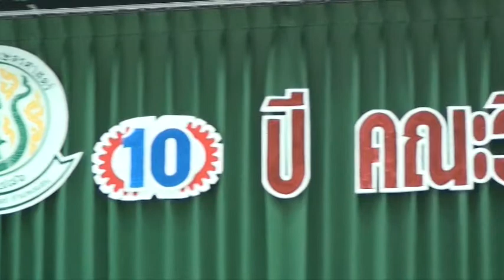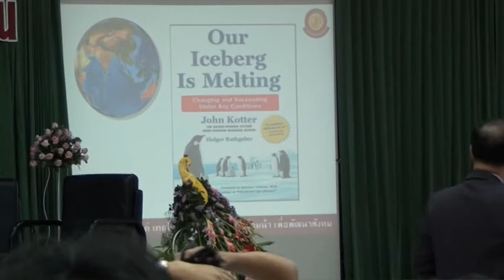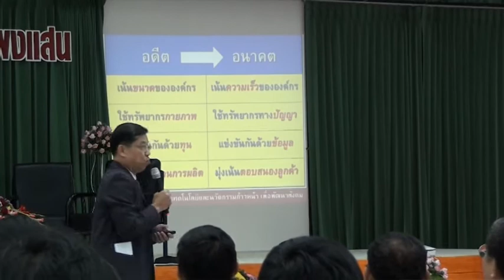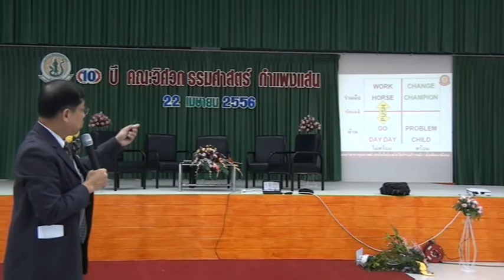10 ปี วิศวะ กำแพงแสน - การเตรียมความพร้อมเพื่อรองรับการเปลี่ยนแปลง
วีดีทัศน์ การบรรยายพิเศษ เรื่อง "การเตรียมความพร้อมเพื่อรองรับการเปลี่ยนแปลงในปัจจุบันและอนาคต" โดยผู้ทรงคุณวุฒิ ดร.สมชัย วรานุกูลรักษ์ ในงานวันคล้ายวันสถาปนา คณะวิศวกรรมศาสตร์ กำแพงแสน มหาวิทยาลัยเกษตรศาสตร์ วิทยาเขตกำแพงแสน ครบรอบ 10 ปี ในวันที่ 22 เมษายน 2556